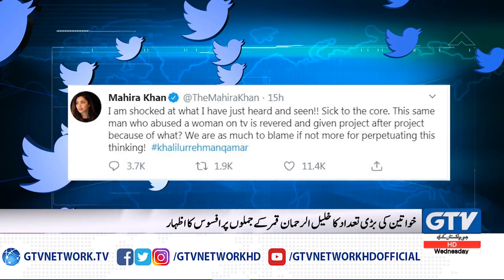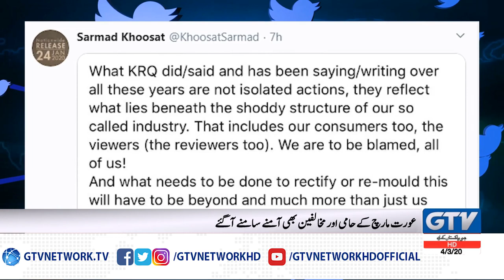Khalil ur Rehman vs Marvi Sarmad, Social Media on Fire!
Khalil Ur Rehman Marvi Sarmad Fight in Live Show: Support KhalilUrRahmanQamar trending top on twitter, Social Media Divided either Qamar is right or Marvi!

After going viral less than 24 hours ago, scriptwriter Khalil-ur-Rehman made another TV appearance. This time, the Meray Paas Tum Ho playwright, was a guest on Mansoor Ali Khan’s show on Express TV.

Khan told Qamar that he had reconsidered his decision to call him to the show many times. He asked Qamar if he felt any remorse over his televised disagreement with journalist Marvi Sirmed on NEO NEWS earlier on.

Qamar had abused Sirmed, called her unsavoury names and body shamed her. He appeared to be having a reaction to the Aurat March slogan ‘My body, my choice’.